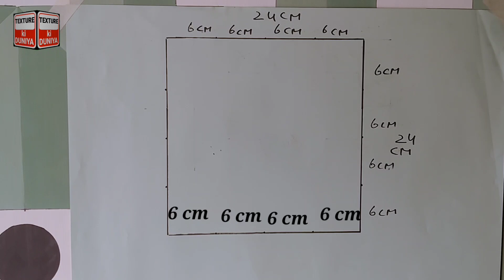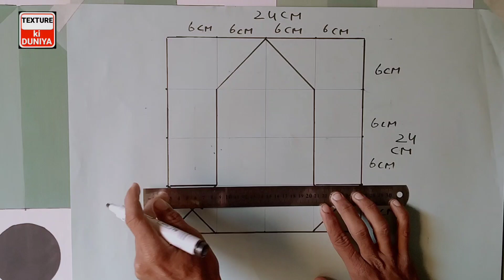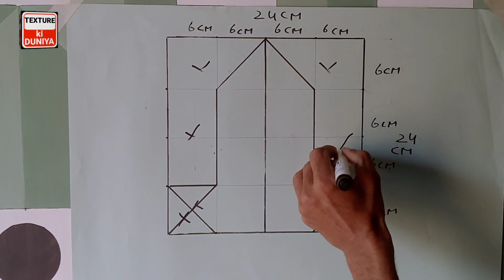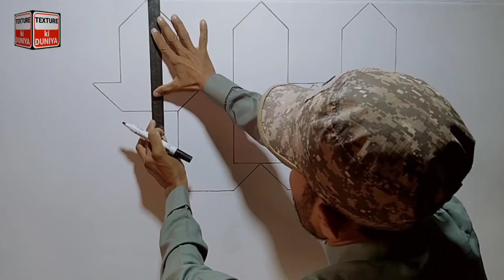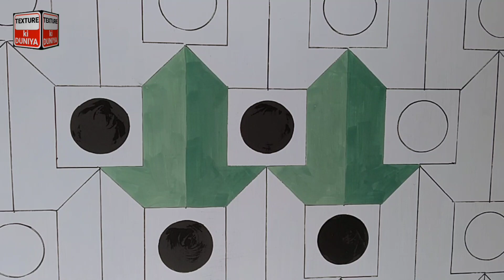wall 3d painting | creative 3d Wall | ideas Wall painting| wall art decorations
Wall painting design ideas  | wall ART DECORATIONS | room paint ideas | simple 3d wall painting | New 3d waall
texture Ki Duniya
HOW TO MAKE NEW LASTED 3D WALL TEXTURE|| HOW TO MAKE IDEA 3D || CAT TEMBOK KREATIF 3D

 01=HOW TO MAKE 3D WALL DESIGN IDEAS CAT TEMBOK ILLUSION 3D WALL PAINTING DESIGN INTERIOR WALL DECORATION

0# HOW TO MAKE CAT TEMBOK 3D 3D WALL PAINTING TOTURYAL CAT DINDING KAMAR 3D SMILE DESIGN INTERIOR

18=HOW TO MAKE 3D WALL PAINTING DESIGN IDEAS CAT TEMBOK KREATIF 3D WALL DECORATION INTERIOR WALL

20=HOW TO MAKE 3D WALL PAINTING DESIGN IDEAS CAT TEMBOK KREATIF 3D 3D WALL PAINTING ART